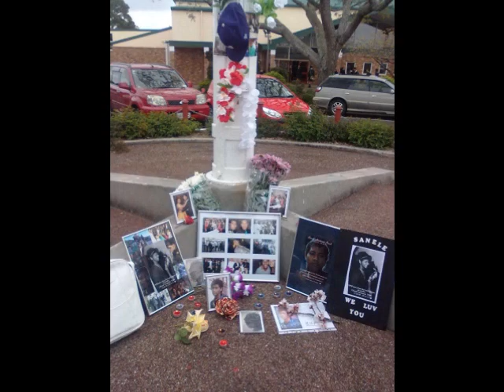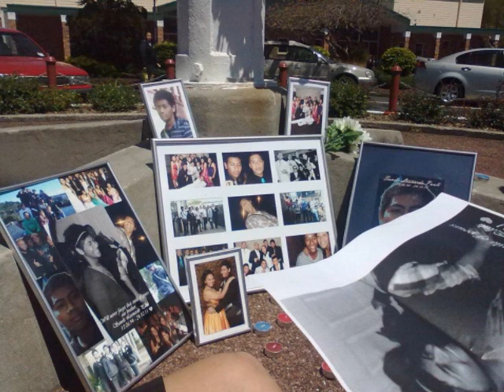In Loving Memory of My Nephew Sanele Leonardo Pauli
Love you miss you heapz mwahz